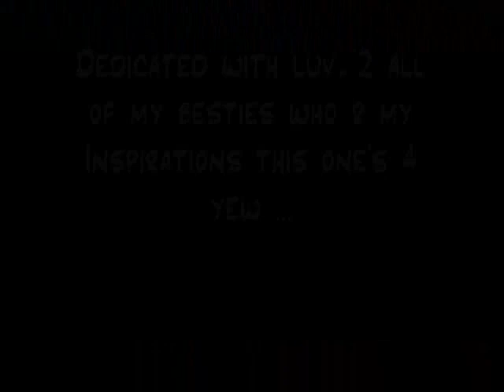♥December Marathon Created♥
♥CREATED BY SEMI♥SEMYBEAR♥SEMYLOVEZ♥SEMS if u want the effects i did it on wmm easy juss needa have some effects if want them talk 2 me on utube in my channel and I'll talk 2 u back no worries kk. thanx